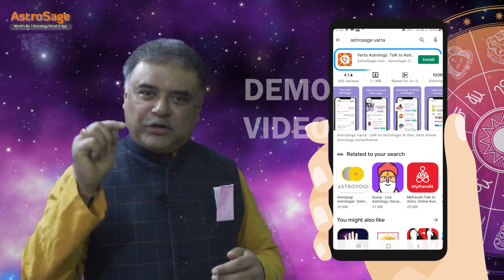ASTRO DEMO I ASTRO PROMOTION I PROMOTE YOUR ASTROLOGY I ASTRY GUIDE I